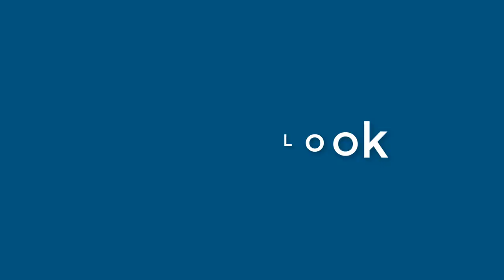Nicholas David - appearance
Name Look - Nicholas David - appearance. In this video we present "Nicholas David" name look and feel in various scenarios.
This video will cover:
How does "Nicholas David" look as a personal letterhead?
How does "Nicholas David" look on a business card?
How does "Nicholas David" look on a computer/laptop screen?
How does "Nicholas David" look with different background colors?
How does "Nicholas David" look with various fonts?